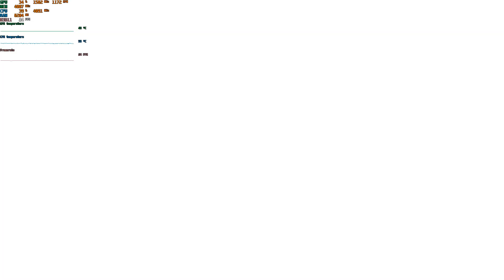Star Wars Jedi: Fallen Order PC Gameplay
Star Wars Jedi: Fallen Order (в России издаётся под названием «Звездные войны. Джедаи: Павший Орден»[3]) — компьютерная игра в жанре action-adventure от третьего лица во вселенной Звёздных Войн, разработанная американской студией Respawn Entertainment; её издателем для Windows, PlayStation 4 и Xbox One выступает компания Electronic Arts.

i7 3770K
GTX 1070 MSI
16GB RAM
Settings: Ultra
Resolution: 4K